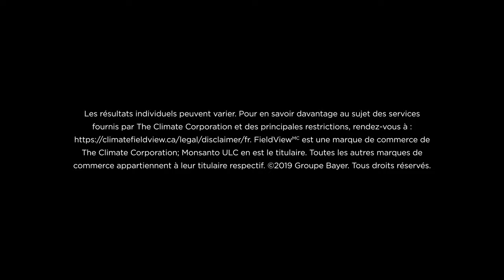Résumés de la saison avec Climate FieldView